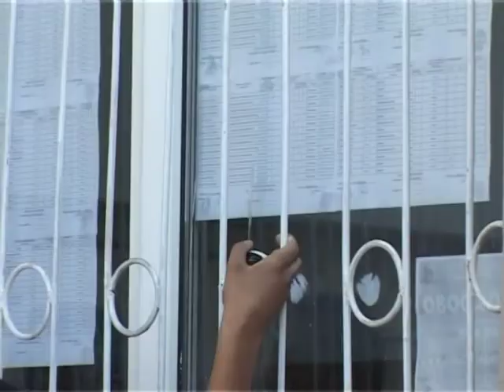cristina catei 04 sept